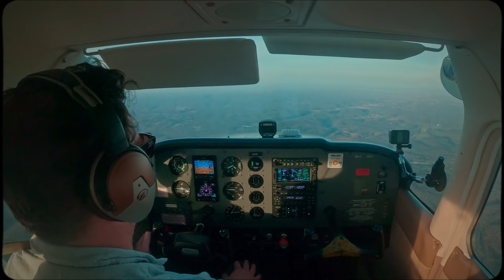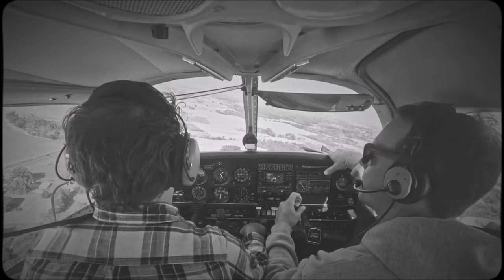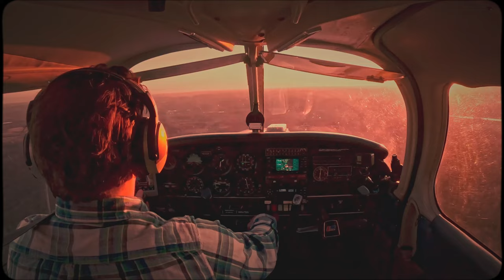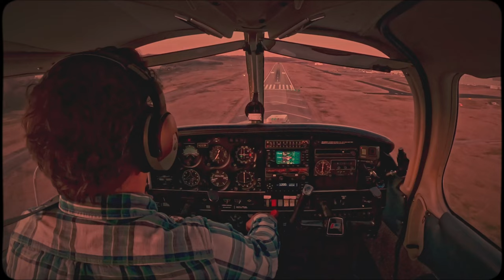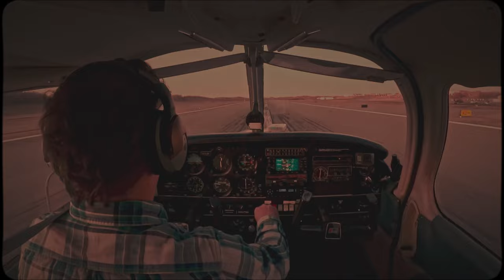Low Wing vs. High Wing - the PC vs. Mac of aviation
Everyone has an opinion. The older I get, the less I feel comfortable in certainty however. I always question myself when I feel I have a line on anything. I try to leave the door open, or at least, view it through a more complete view with assumed malleability.

Binary thinking is the death of creativity and humanity. Nuance is a pastime now. Something you can’t squeeze into reels, shorts, tiktoks…

So yes in general aviation one of the most pervasive and constant arguments that everyone likes to have an opinion on… is high wing vs. low wing.